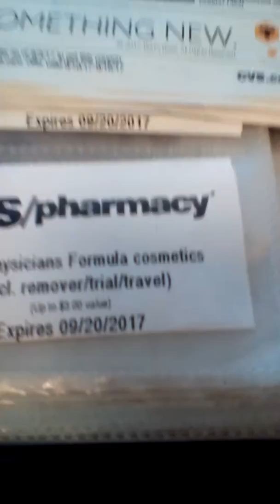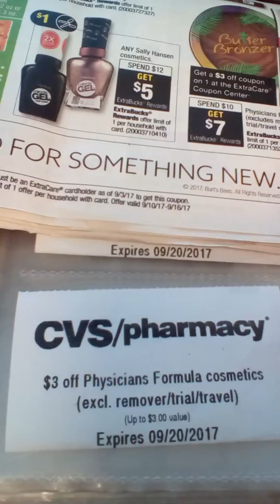CVS RUN! 2 Physicians Formula Coupons!